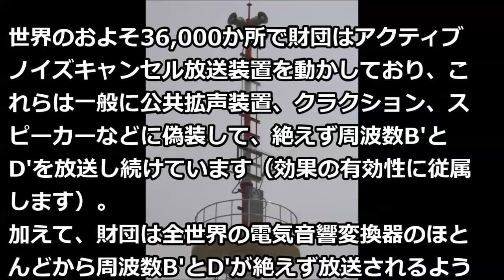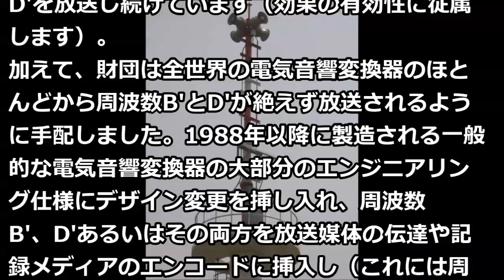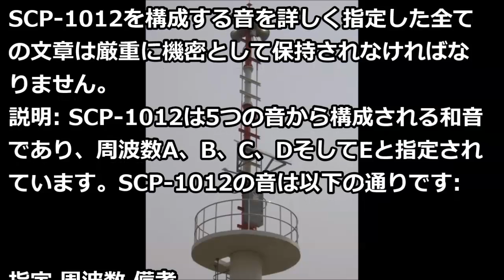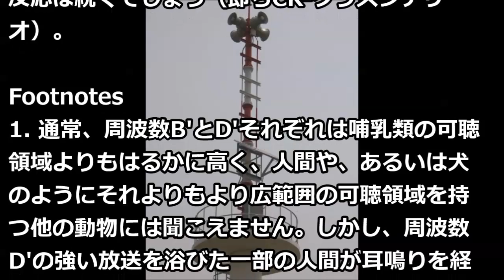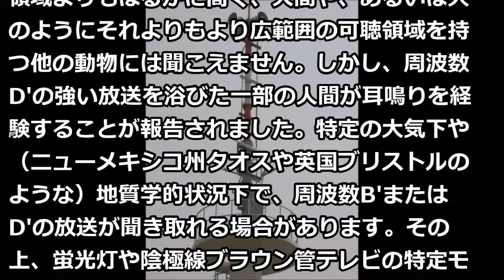SCP-1012 - 秘密の音色